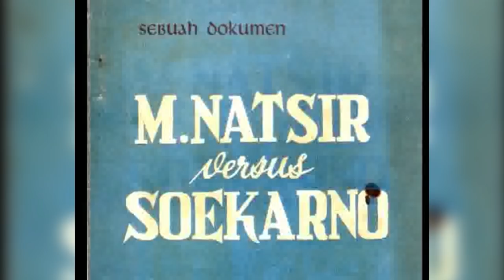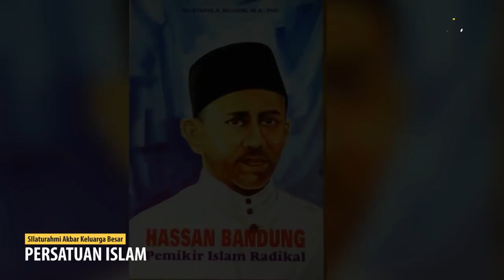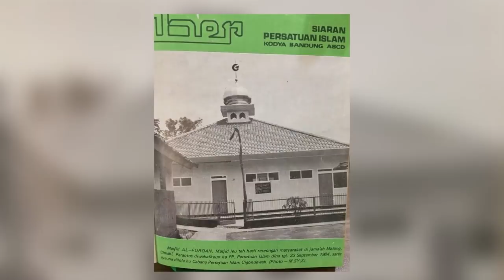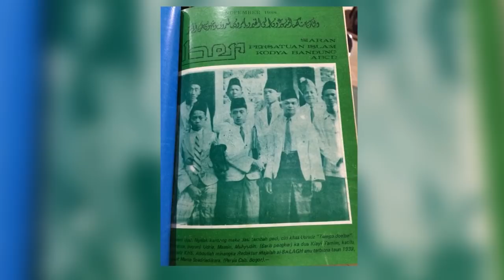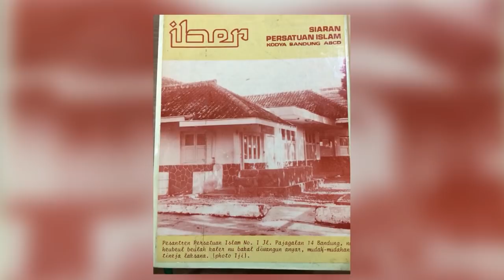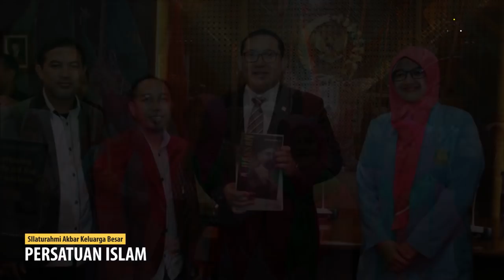Sejarah Persis - M Natsir Sang Konstitusional Negarawan & Khutbah Terakhir M Natsir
Allahu Akbar !!
Allahu Akbar !!
Allahu Akbar !!

Persis merupakan anak kandung negara ini.
Persis merupakan putra emas NKRI.

Persis sedari dulu menjaga keutuhan bangsa ini agar senantiasa merdeka dari segala bentuk penjajahan di bumi.

Mohammad Natsir, seorang putra terbaik Persis yang menjadi pelopor atas kemerdekaan Indonesia yang seutuhnya dengan ideologi MOSI integral ditengah-tengah kebingungan yang melanda bangsa ini.

Didalam video ini ditayangan sejarah yang sangat jarang sekali diungkap dalam buku buku sejarah di indonesia. Kita sebagai warga persis wajib untuk menyebarkan kebenaran yang tersembunyi ini agar seluruh dunia tahu bahwa kita adalah pewaris yang sah negara ini

Allahu Akbar !!